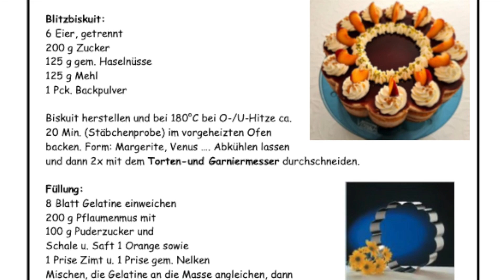Pflaumensahnetorte mit Glühweinspiegel (VEMMiNA)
damit ihr künftig gleich seht, wenn es Neues kommt.

Pflaumensahne mit Glühweinspiegel
(aus einem Vemmina Backzauber-Heft)

Blitzbiskuit:
6 Eier, getrennt
200 g Zucker
125 g gem. Haselnüsse
125 g Mehl
1 Pck. Backpulver

Biskuit herstellen und bei 180°C bei O-/U-Hitze ca.
20 Min. (Stäbchenprobe) im vorgeheizten Ofen
backen. Form: Margerite, Venus …. Abkühlen lassen
und dann 2x mit dem Torten-und Garniermesser durchschneiden.

Füllung:
8 Blatt Gelatine einweichen
200 g Pflaumenmus mit
100 g Puderzucker und
Schale u. Saft 1 Orange sowie
1 Prise Zimt u. 1 Prise gem. Nelken
mischen, die Gelatine an die Masse angleichen, dann
500 ml geschl. Sahne unterheben und die Torte füllen. Mit
der Creme abschließen und dann kühl stellen.

Glühweinspiegel aus
250 ml Glühwein (auf 200 ml einkochen)
½ TL Orangenschalenaroma
30 g brauner Zucker und
3 Blatt Gelatine im warmen Glühwein auflösen, lauwarm
auf die Torte geben, kühlstellen und nach Wunsch verzieren,
mit der First-Lady und dem Tortenblitz in Stücke schneiden.

Eure Vemmina-Beraterin:
Elisabeth Kempfle